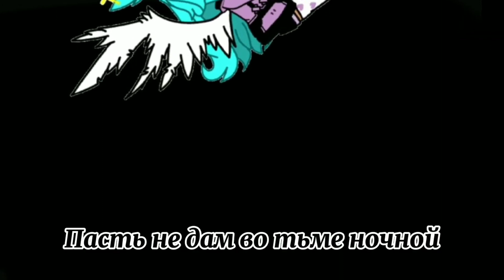Fallen Angel MAP complete